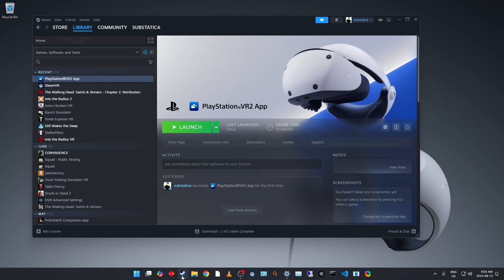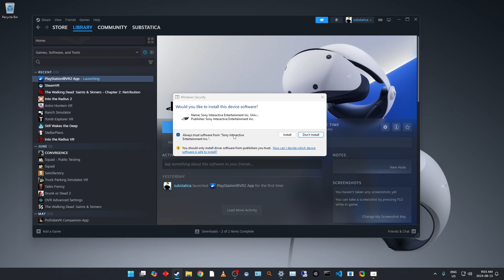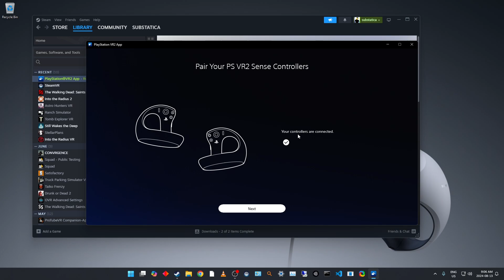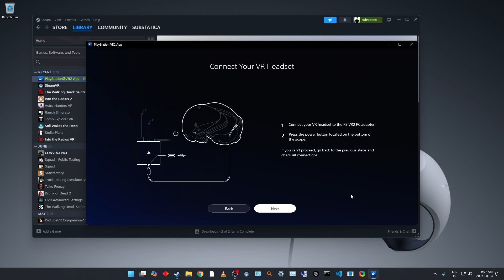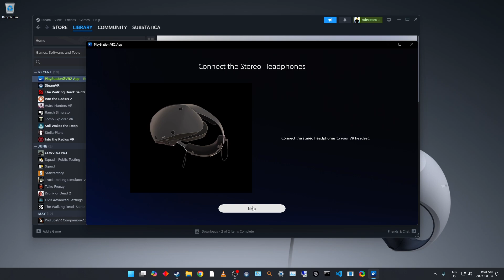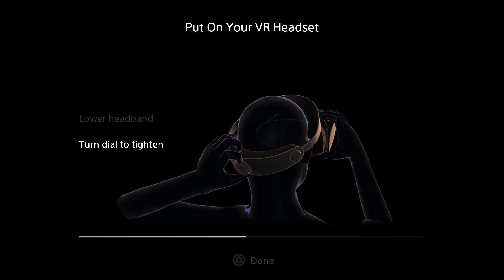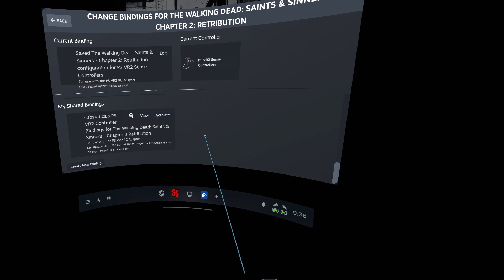PlayStation VR2 PC Adapter Setup How-To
Setting up the PC Adapter for PlayStation VR2 and playing the PCVR version of The Walking Dead: Saints & Sinners - Chapter 2: Retribution. The  PlayStation VR2 PC Adapter allows PSVR2 owners to play PCVR games. Bookmark these links and check often for stock.

PS VR2 PC Adapter Amazon US

PS VR2 PC Adapter Amazon Canada

PS VR2 PC Adapter Amazon UK

Bluetooth Dongle

USB Extension Cable

- Expand the library of games to play on your PlayStation VR2 through Steam.
- Convenient connectivity.
- Buy and play thousands of virtual reality games on Steam.
- Use of this product requires a commercially available DisplayPort cable (sold separately) that is compatible with DisplayPort 1.4.

- Save Files
- Exclusive Content
- Behind the Scenes
- Modding Tutorials
- Modding Tools
00:00 - Intro
00:55 - Launching PlayStations VR2 App
01:09 - Bluetooth Pairing Controllers
02:57 - Adapter Connections
04:41 - Headset Functions and Fit
05:52 - SteamVR
06:17 - Steam Controller Bindings
07:12 - Gameplay